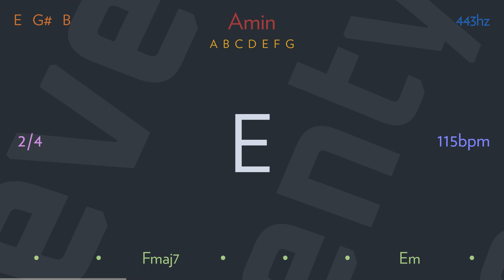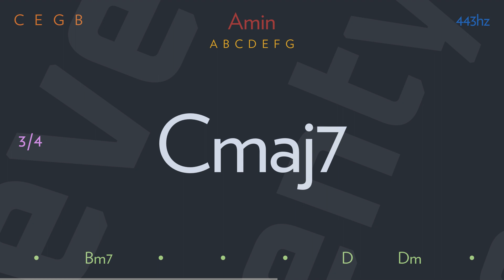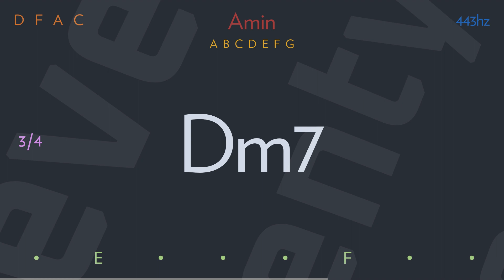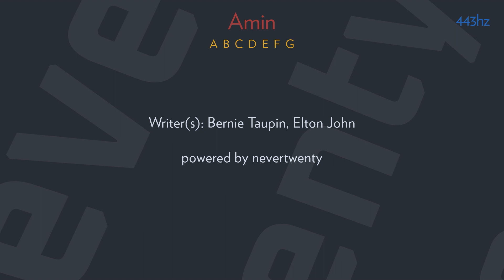come down in time by ELTON JOHN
In the quiet silent seconds I turned off the light switch
And I came down to meet you in the half light the moon left
While a cluster of night jars sang some songs out of tune
A mantle of bright light shone down from a room

Come down in time I still hear her say
So clear in my ear like it was today
Come down in time was the message she gave
Come down in time and I'll meet you half way

Well I don't know if I should have heard her as yet
But a true love like hers is a hard love to get
And I've walked most all the way and I ain't heard her call
And I'm getting to thinking if she's coming at all

There are women and women, and some hold you tight
While some leave you counting the stars in the night

Writer(s): Bernie Taupin, Elton John